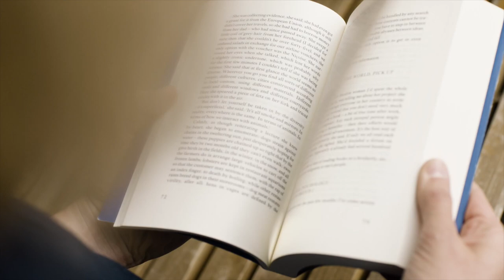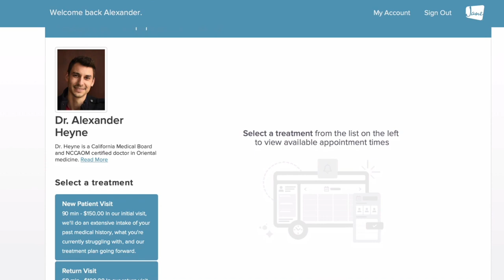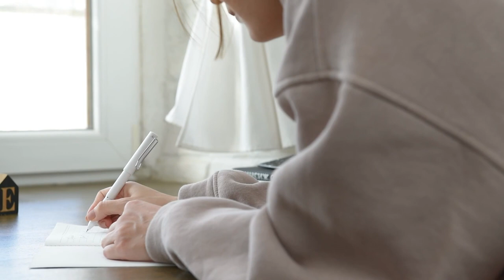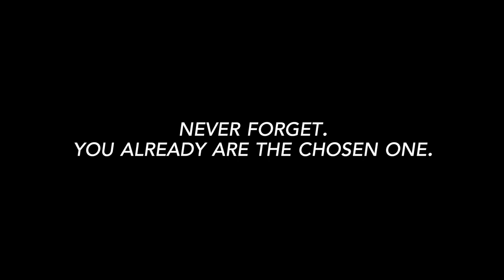The 3 minutes of inspiration you need today.